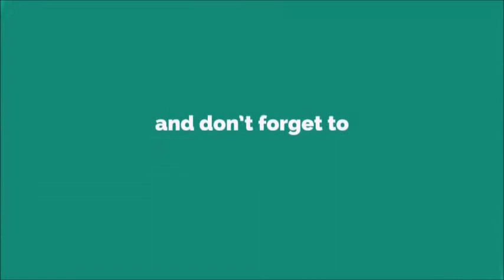75 Ringtone [With Free Download Link]